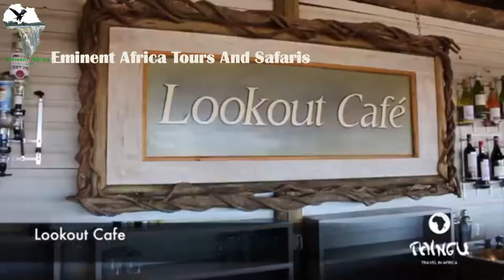Things To Do In Victoria Falls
The best places to stay and visit in Victoria Falls Zimbabwe.